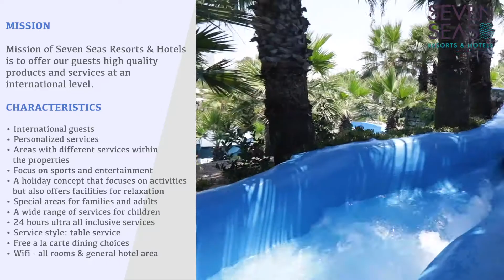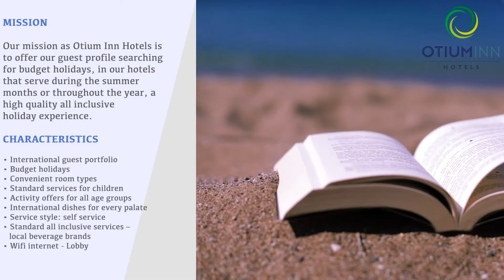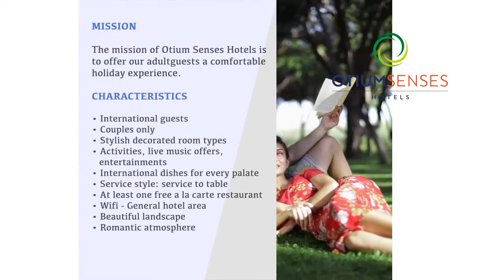OTI HOTELS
Wir zeigen euch die OTI Hotels!